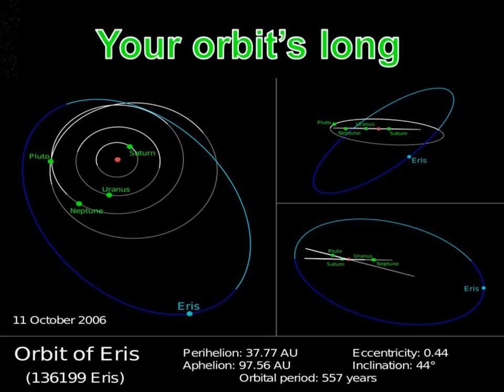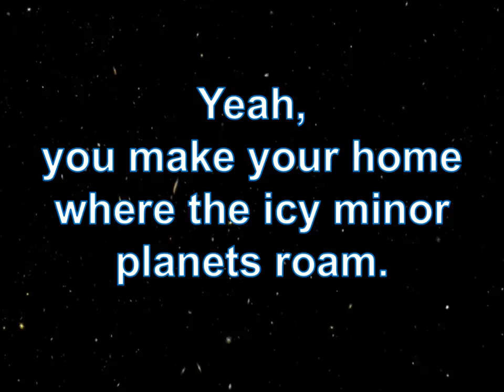The Dwarf Planet Eris Song | Eris Song for Kids | Eris Dwarf Planet Facts | Silly School Songs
This Eris song is a fun way for kids to learn about the dwarf planet Eris. This song is full of facts about Eris, the tenth planet in our Solar System.

Lyrics:

Eris you're a dwarf
Named for the Greek goddess of discord
Discovered in 2005
You're heavier than Pluto (but a little smaller in size!)

10th planet from the Sun
Your moon is Dysnomia
Your name is Eris
(Number 2 dwarf in size, first in mass so it's really alright)

Beyond the Kuiper Belt
Where the Sun's barely felt
(You have a super-cold surface, -231 degrees Celsius)

Eris your orbit's long
560 years to go around
When you get closer to the Sun
Your frozen atmosphere begins to thaw

The place where you live
Is called the Scattered Disk
(Yeah, you make your home where the icy minor planets roam)

You're smaller than Earth's moon
You're called a Trans-Neptunian OBJECT!
(Or a TNO, with an orbit that's farther than Neptune's, yo!)

Scientists think that you're made of rock
You're hanging out in the most distant spot
All the asteroids in the Kuiper Belt
Could fit inside your dwarf planet self
You're super-cold all night and day
Because you're 8 billion miles away from the Sun
Yeah Eris, you're the one
And it's been fun